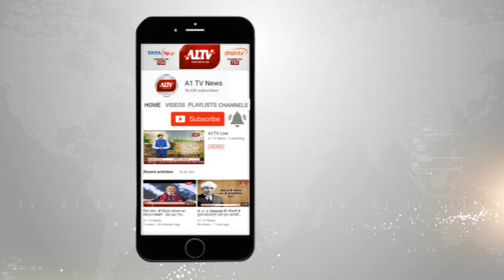मंडाना : कोटा-झालावाड़ हाइवे पर सड़क हादसा, 5 लोग घायल | A1TV News